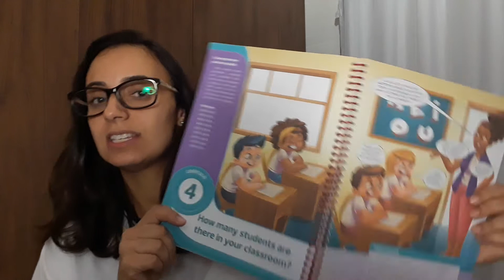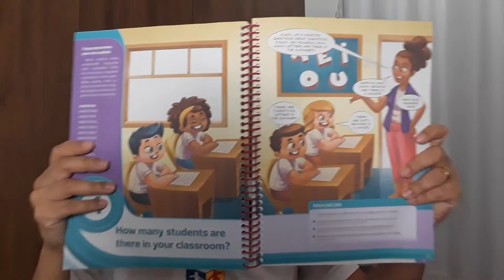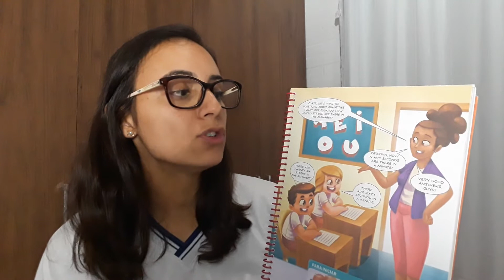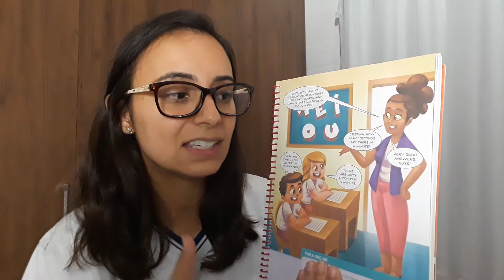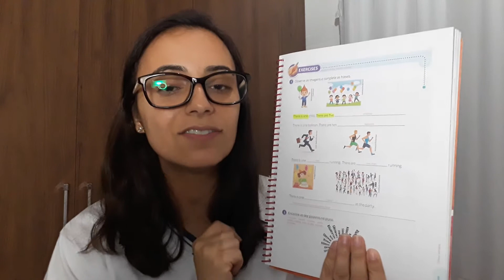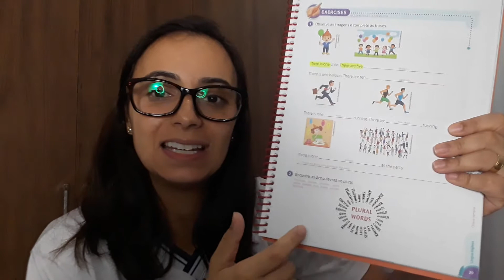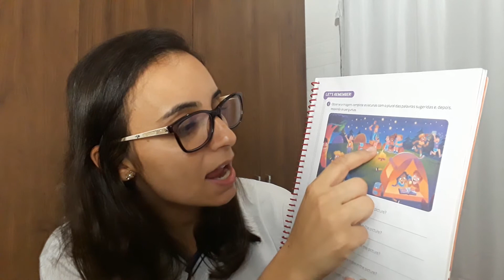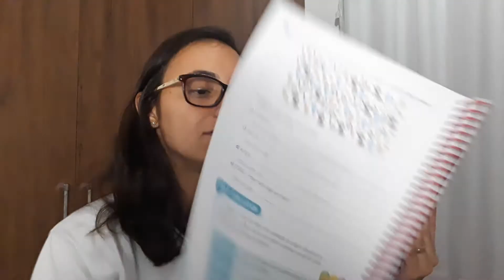5° Ano / Capítulo 4 - How many students are there is your classroom?